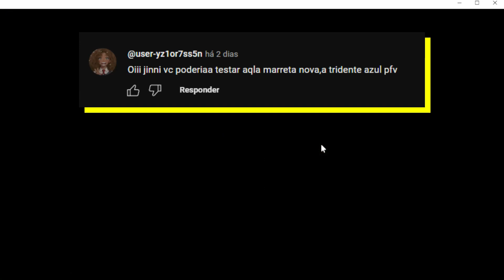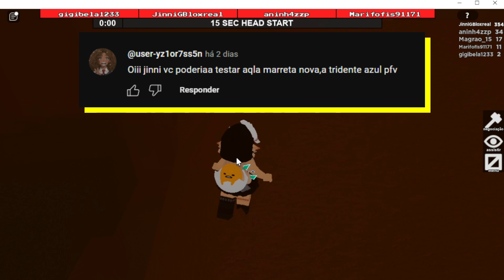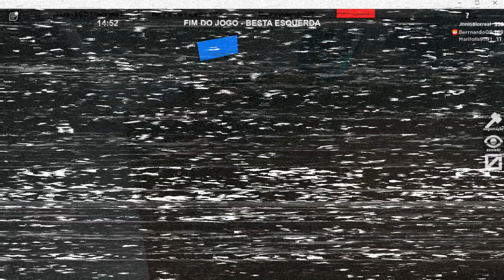SALVA, SALVA E PRENDE - MARRETA TRIDENTE AZUL no Flee The Facility - Roblox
Oie GBlox 🦋
Espero que gostem desse vídeo ☺️ está bem legal 🩷

Como se tornar um GBlox?

Assistir os vídeos e deixar o seu Like GBlox de Coração 💗
E deixar sua mensagem de carinho para Jinni ou comentar algo nos
comentários dos vídeos.
Recomendar o canal para um amigo. Assim, você se tornará um GBlox!☑️
Mas o principal é: Like GBlox de Coração e Comentários de Carinhos.

Informações:
Nick no Roblox: JinniGBloxreal

彡★ Séries no Canal ★彡
E muito mais... Confira nas Playlist do Canal, bjs.

Não esqueça de apoiar os conteúdos do canal! 💗
O ovinho quer que você apoie muito o canal para podermos crescer  a nossa família e mais pessoinhas vir até nós. Não deixe o ovinho triste 😞 Apoeim 💛🐣